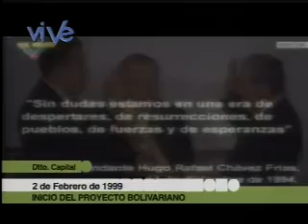02 de Febrero de 1999 inicio del Proyecto Bolivariano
"Juro delante de Dios, juro delante de la Patria, juro delante de mi pueblo que sobre esta moribunda Constituciòn impulsaré las transformaciones democráticas necesarias para que la Repùblica nueva tenga una Carta magna adecuada a los nuievos tiempos. Lo juro". Fueron las palabras de Chávez a la hora de tomar el cargo como presidente